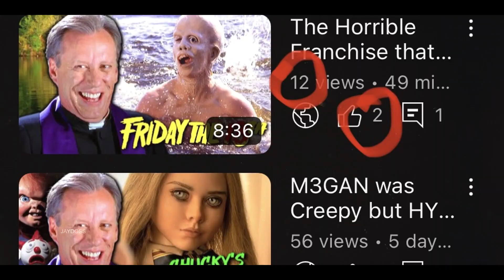Friday the 13th Part 2 MIGHT BE THE BEST IN THE FRANCHISE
I HAD NO IDEA just how good this sequel was. Friday the 13th (1980) not only surprised me but laid the groundwork for the rest of the would-be franchise. Friday the 13th Part 2 (1981) not only lived up to the hype but succeeded its predecessor in every way possible. Sack head Jason is A MASTERPIECE OF A VILLAIN. Part 2 of ranking the Friday the 13th Franchise and I will inevitably do a worse to best movies ranked video when it's all said and done. Jason predictably lives after part 2 and goes on to torment another band of misfits.

Be looking out for Friday the 13th Part 3 and The Final Chapter in the coming weeks.

SHARE WITH A FRIEND MA BOI

𝗠𝘆 𝗙𝗮𝘃𝗼𝗿𝗶𝘁𝗲 𝗥𝗲𝘃𝗶𝗲𝘄𝘀/𝗦𝗲𝗿𝗶𝗲𝘀